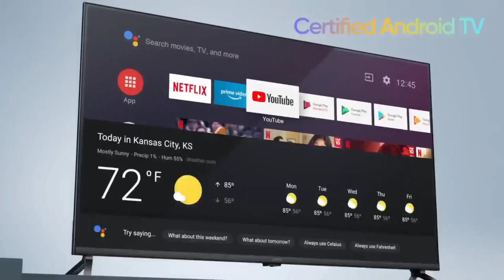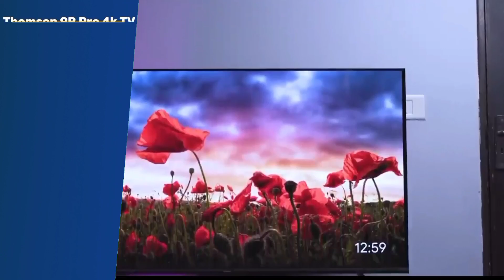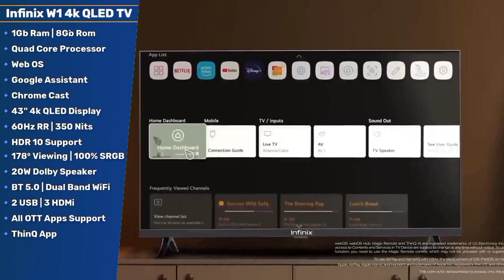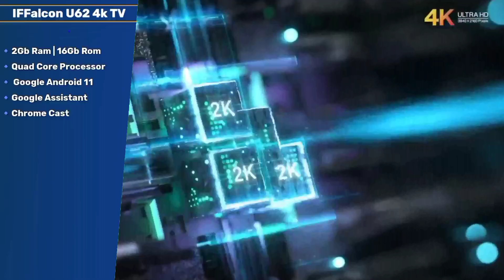Best 43 Inch 4k TV Under 20000 😱 40W Dolby Speaker 🔊 Google TV ⚡16Gb Storage 😱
Product - [ Price May be Change ]

Amazon - Not Available

Amazon - Not Available

Best Budget TV Under 20000
TV Under 20000
32 inch TV Under 20000
43 inch TV Under 20000